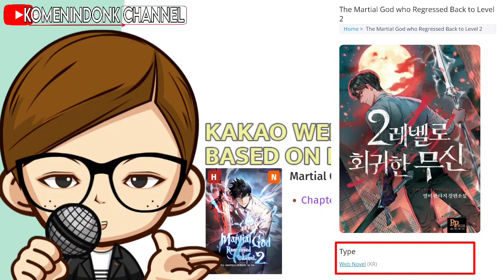INI JUGA HARUS KALIAN BACA!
manhwa baru lagi coy, & pastinya sweeruuuu..

Please dont do strike copyright , we would like to immediately remove the videos / content if there is found any copyright issuel.